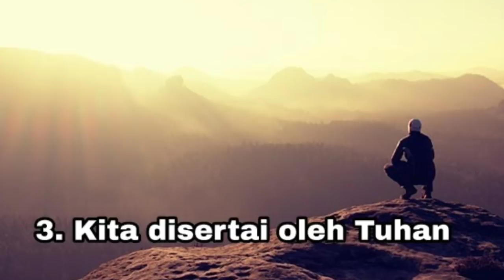3 Tanda Kita Hidup Dalam Kehendak Tuhan - Renungan Pagi